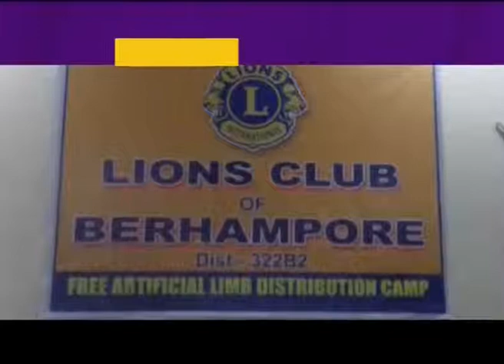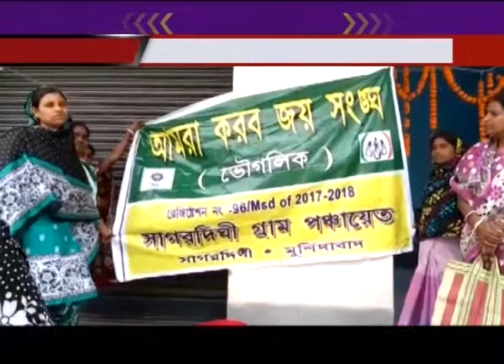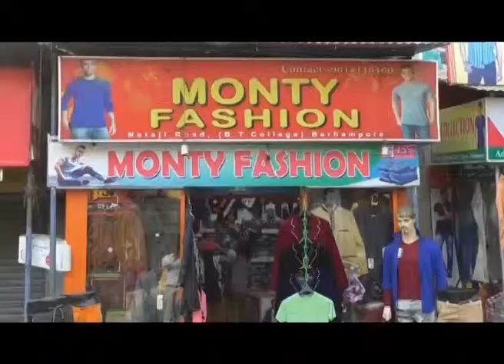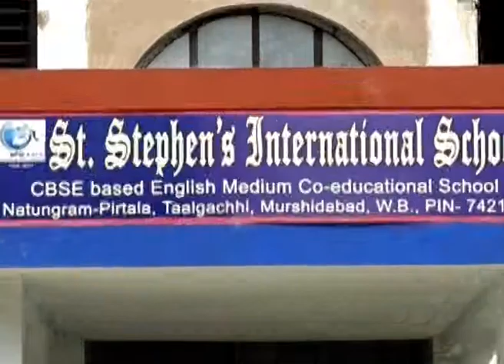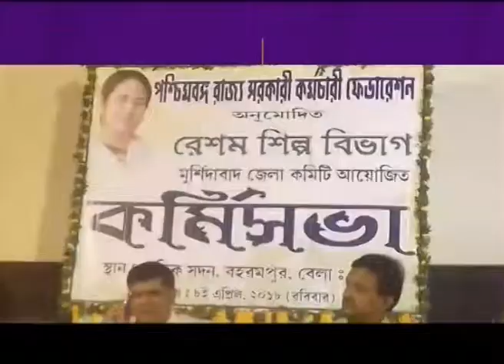খবর এক নজরে@1P.M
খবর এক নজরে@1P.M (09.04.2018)